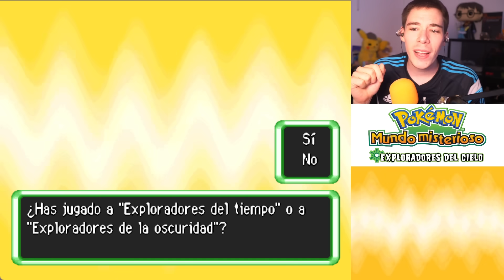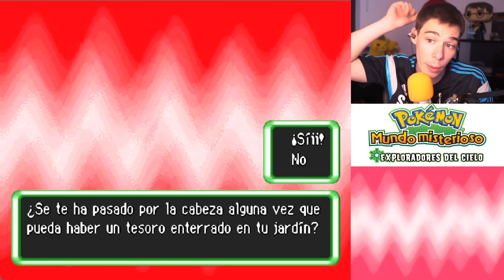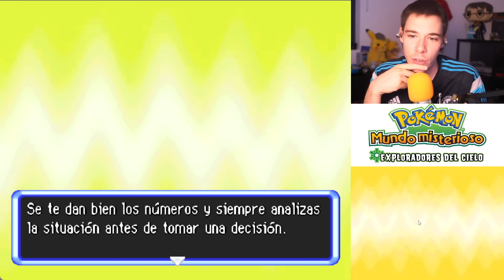Pokémon MM Exploradores del Cielo Ep.1 - BIENVENIDOS A UNO DE LOS MEJORES